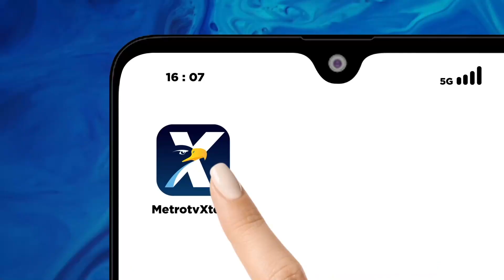Marinir Peduli Olahraga Tinju Tanah Air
MetroTV,  Korps Marinir sangat peduli dengan pembinaan olahraga, khususnya olahraga tinju. Hal itu terlihat pada kejuaraan tinju amatir yang diselenggarakan dalam rangka HUT Ke-87 Pusura.